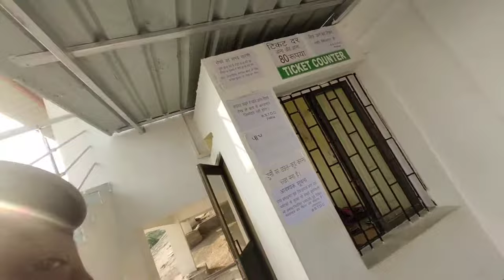Mandar Hill Vlog Part 2 | समुद्र मंथन, जैन मंदिर, सर्प रज्जु, महासंख आदि रहस्यों से भरा है ये पहाड़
Mandar Hill Vlog ka ye Part 2 hai
samudra manthan, mahashankh sahit anek rahsya chhipe hain is pahad me

Mandar parvat Bihar ke Banka zile me sthit hai. Is parvat se samudra manthan hua tha. Sath hin is parvat par kaee mandir aur gufa hain. Is video me unko explore kiya gaya hai.

Mandar hill
mandar hill
Mandar Hill
MANDAR HILL
Mandar hill viral
mandar hill viral
Mandar hill viral video
Mandar Hill 2022
MANDAR HILL 2022
mandar hill 2022
mandar parvat
mandar parwat
MANDAR PARVAT
MANDAR PARWAT
Mandar Parvat
Mandar Parwat
mandar parwat 2022
Mandar Pahad
Mandar Pahar
mandar pahad
mandar pahar
mandar hill vlog video
mandar parvat bihar
mandar hill bihar
mandar hill bounsi banka bihar
mandar hill bounsi
mandar hill banka
mandar parvar banka
mandar parvat bounsi
Samudra manthan
samudra manthan
SAMUDRA MANTHAN

Cover Topic:-
Parvat par chadhne ka rasta
Sita kund
Narsingh Gufa
Akashganga
Rakshas Kaitav
Hanuman Mandir
Jain Temple
Bhagwan Vasupujya
Shankh Kund
Sarp Rajju